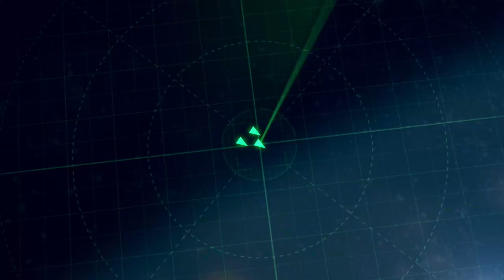Gaming meets Metal (World of Warships + Sabaton)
Die schwedische Power-Metal-Band Sabaton hat ja schon eine Kooperationen mit Wargaming.Net (World of Tanks) hingelegt Jetzt habe ich mal aus Spaß Videomaterial zu World of Warships und dem Song "Bismarck" von Sabaton zusammengeschnippelt.